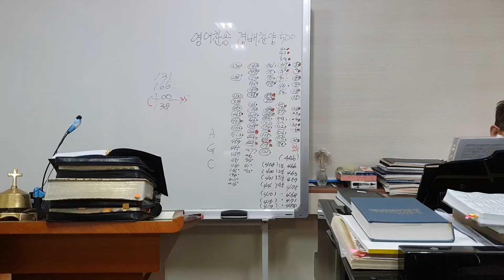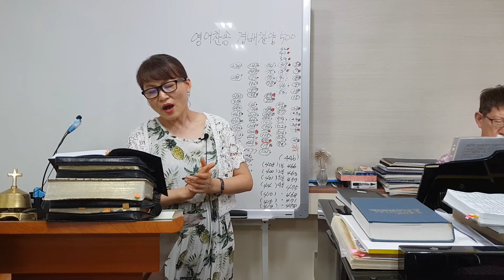새찬송가 9 Heaven is full of Your glory 하늘에 가득찬 영광의 하나님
통합 53 하늘에 가득찬 영광의 하나님

주님이 주신 목소리로 함께 은혜나누기를 소망합니다.. !!

유튜브 최고 찬양
영어찬송 배우기
영어찬송 따라 부르기
찬양집회
찬양집회 2020
2019년 최고 찬양
2020년 최고 찬양 ccm 모음
2020년 최고 찬양 ccm 모음집
2020년 최고 찬양
ccm 모음
ccm모음
ccm 찬양 모음
찬양 모음
ccm 찬양
찬양
노래 모음
소향
ccm
복음 성가
기도
어노인팅
찬송가 모음
찬송가
찬양 듣기
임재
찬양 하세
찬양 하라
감사 찬양
성탄절 찬양
성경
워십
영어 찬양
은혜 찬양
찬양 모음 듣기
찬양 메들리
피아노 연주곡
찬양 피아노
신나는 찬양
마커스 찬양
마커스
기도 찬양
노래
모음
worship
gospel
praise
예수님
아름다움
worship songs
휴식
hillsong
kpop
소진영
복음성가연속듣기
ccm찬양모음
찬양모음
복음성가
찬송가 연속 듣기
복음성가 메들리 50곡
ccm찬양
복음성가모음
백지영
노사연
아침에 듣기 좋은 찬양
복음성가 찬양듣기
네티즌이뽑은최고의찬양
복음송연속듣기
찬양모음ccm
기독교인이 가장 즐겨듣는 복음성가
ccm 찬양모음
복음성가 모음
ccm복음 성가 무료 듣기
ccm 피아노연주 모음
은혜찬양
어린이 찬양
클래식
탄절 찬양
최고의 ccm
아침에튿는 아릉다운 찬양 심금을 울리는 찬송가 28곡
유튜브 최고의 찬양 BEST CCM
사랑받는 CCM모음
힘들때 들으면 기운나는 은혜찬송 30곡
ccm mr
보혈찬송
youtube best ccm
복음 성가 무료 듣기
연속듣기
worship song
ccm 모음 듣기
심금을 울리는 유튜브 best 찬양 모음
주님 마음 내게 주소서
은혜로운 복음성가 모음
천번을 듵어도 좋은 찬양
은혜로운 찬양
ccm 꽃들도
ccm 베스트
ccm 멜론
은혜 아니면
은혜로운 복음성가
찬양연속듣기
매일 꼭 들어야 하는 은혜찬양 20곡
기도찬양
감사찬송가 은혜찬양 24곡연속듣기
내삶의 중심에서 예수를 찬양합니다
하나님의 축복이 가득한 찬양